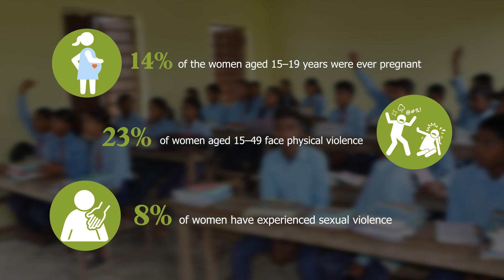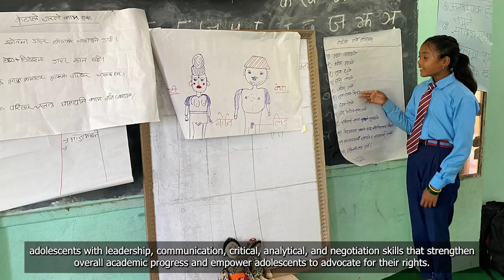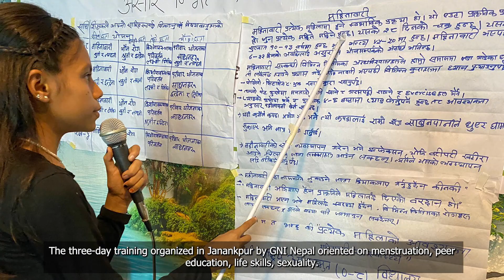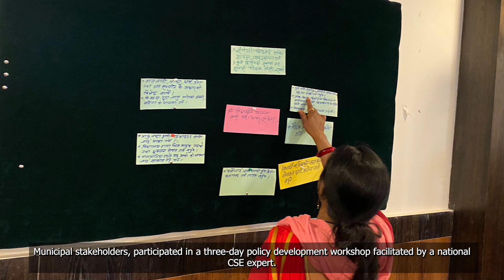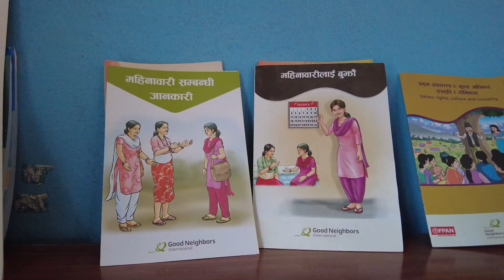Comprehensive Sexuality Education Video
Sex and sexuality remain sensitive topics in Nepal, particularly in Madhesh Province, where cultural taboos hinder open dialogue. This lack of discussion leaves adolescents without crucial information, increasing their vulnerability to sexual and physical violence. In response, GNI Nepal initiated a pilot project on Comprehensive Sexuality Education (CSE) in Bhangaha Municipality, Mahottari District. The project sought to educate community leaders, stakeholders, teachers, adolescents, and parents about CSE, while also empowering adolescents to advocate for their rights.
The video showcases the activities undertaken and highlights the shift in community attitudes and perceptions regarding sexual education following the intervention.